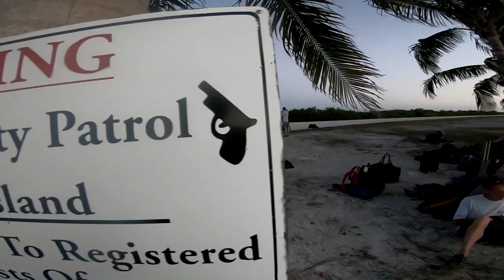Skydive Great Blue Hole and Belize, Caye Chapel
Incredible skydiving footage above the Great Blue Hole, the islands Caye Chapel and Caye Caulker. Belize 2018. This event was organised by Tsunami Skydivers from Rich Grimm. One of my best and most impressive skydive boogies ever.